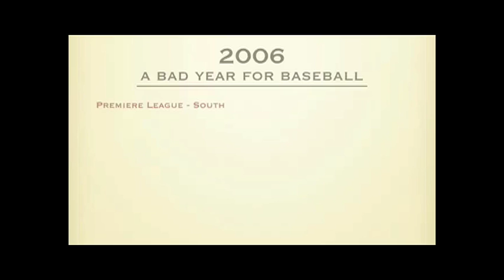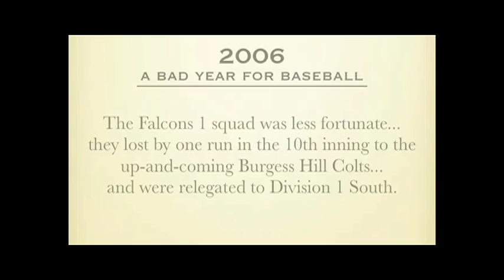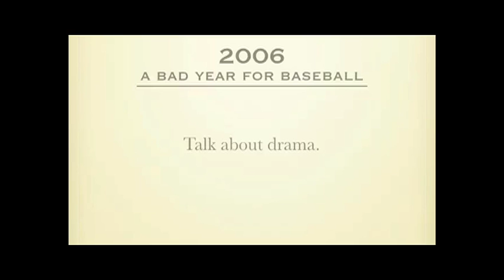Season Retrospective: Introduction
A look back at 2007 Herts Baseball Club season.

[introduction to this series]